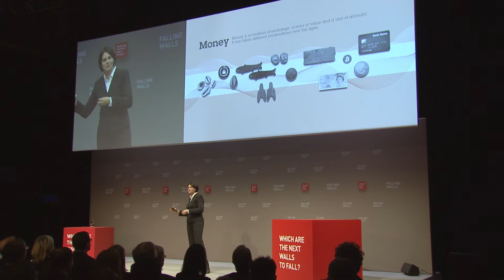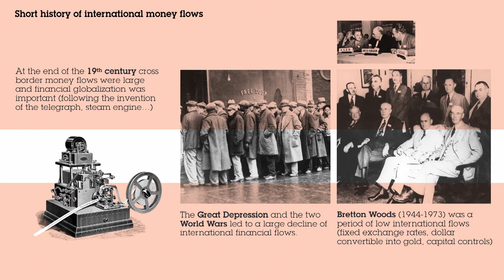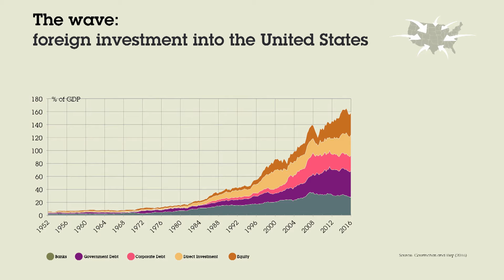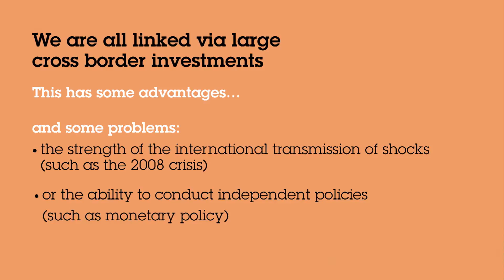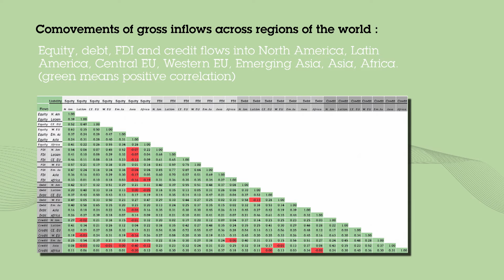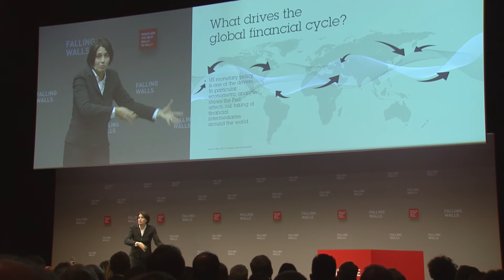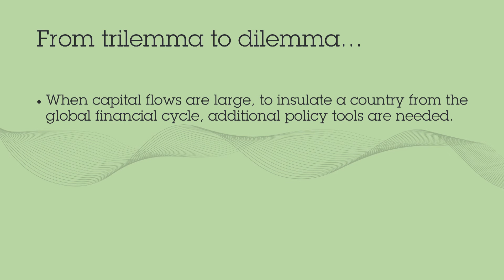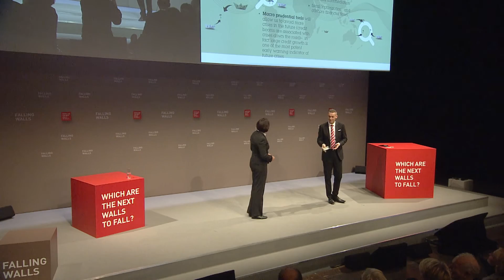Hélène Rey Breaking the Wall of Global Economic Crises @ Falling Walls Conference 2016 HD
BREAKING THE WALL OF GLOBAL ECONOMIC CRISES
How Macroeconomics Shape the Financial Architecture of Tomorrow
Sometimes, the reason for a paradigm shift can seem completely obvious after it has been discovered. One wonders how the previously held notion could have been resistant to change for so long. A field that does not lack bold assertions followed by major shifts is economics. The most recent financial crises and the Great Recession have raised doubts about the sanity of the system, its instruments and its regulations, highlighting the need for a deeper understanding of the underlying forces that affect the financial world. Hélène Rey, Professor at the London Business School and “the economist to watch in 2016” (The Economist), does not shy away from the big issues in her field. She is a Macroeconomist with a capital M and has been turning heads regularly now, challenging decades-old assumptions about national monetary systems, international financial sovereignty and global financial cycles. One of her most prominent and provocative contributions was to challenge the conventional wisdom that nations can only achieve two elements of the “impossible trinity”: a fixed exchange rate, an open capital market without capital controls, and an independent monetary policy. In an influential speech given to central bankers at the Jackson Hole Symposium, Wyoming, Hélène argued that in the context of a globalised mesh of financial flows with the US as a powerful centre, the theory has become obsolete. Instead of the long-standing “trilemma”, today’s financial world faces a simple dilemma – countries can only achieve an independent monetary policy if they take some control over capital flows. At Falling Walls, Hélène discusses how our hyperglobalised world has changed perspectives on national and global economies and how this knowledge can help us prevent the next financial crises.